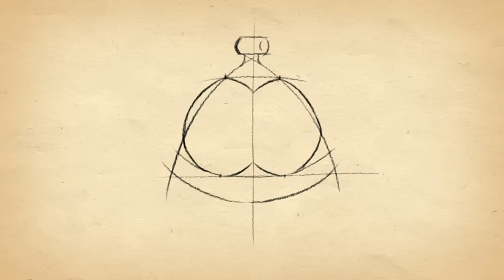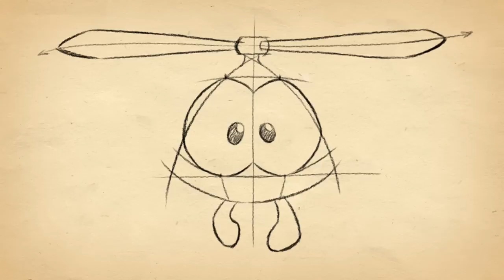Om Nom Stories (Cut the Rope) - How to Draw Roto from Cut the Rope 2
Have you ever wanted to know how to draw Roto from Cut the Rope 2? Now you can! Watch as one of our awesome Zeptolab artists shows you step-by-step how to draw him perfectly.